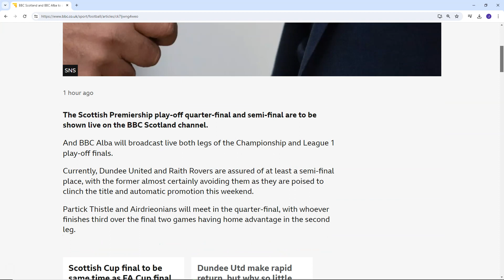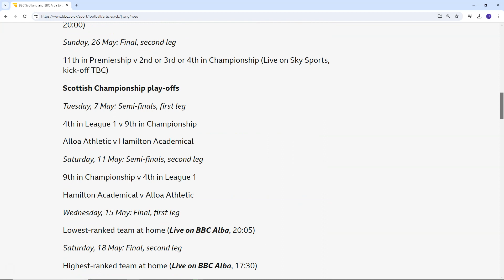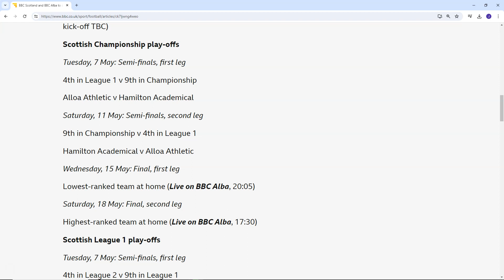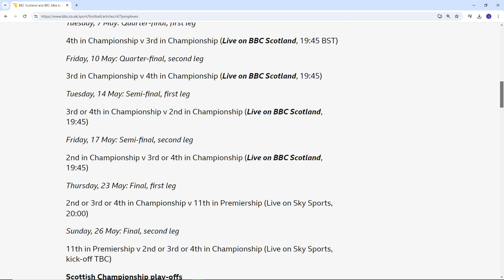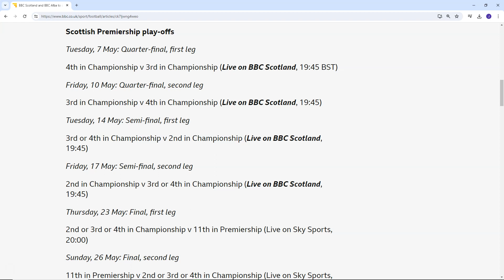SPFL PLAY-OFFS TO BE TELEVISED! LOTS OF MATCHES ANNOUNCED!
10 HUGE MATCHES SET TO BE TELEVISED!